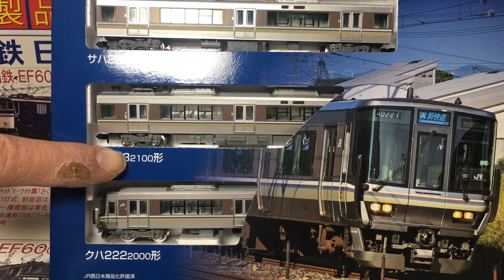TOMIX Nゲージ JR 223-2000系近郊電車(新快速)基本セット4両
■メーカー名：TOMIX
■コード：98391

クハ222・クモハ223の運転台側前面に転落防止幌のある姿を新規製作で再現。
転落防止幌は新規製作による別パーツで再現。
先頭車同士の連結時用として進行方向に関わらず点灯するヘッドライト点灯機能装備。
クハ222・クモハ223はスカート下部が延長された姿で再現。
妻面にビードの無い車両を再現。
ヘッド・テールライト、前面表示部は常点灯基板装備、ON-OFFスイッチ付。
前面表示は 98391 には印刷済みパーツ「A 新快速 姫路」装着済み、 98393 には印刷済みパーツ「A 快速 米原」装着済み、両セットには交換用パーツ付属。
車番は選択式で転写シート付属 ( 98392 増結セットを除く)。
先頭車の運転台側はTNカプラー装着済み。
フライホイール付動力、新集電システム、銀色車輪採用。
M-13モーター採用。